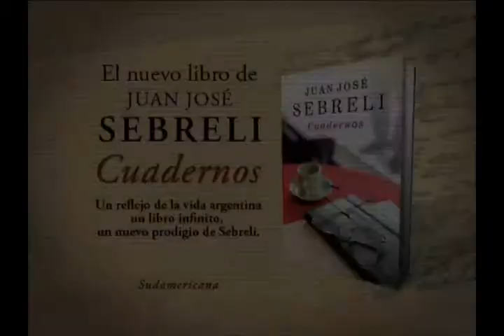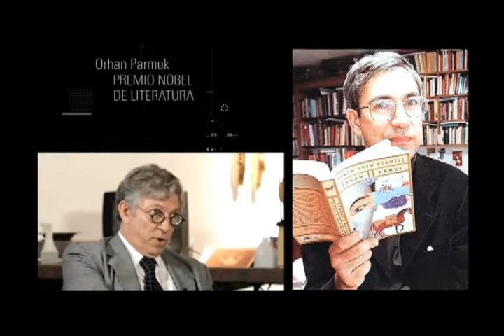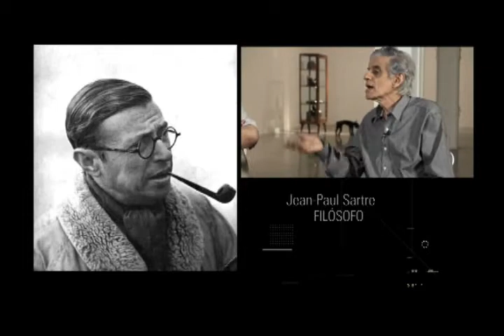Aguafiestas XXV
Marcelo Gioffré, Juan José Sebreli y Horacio González debaten sobre el tema : "Intelectuales y poder"